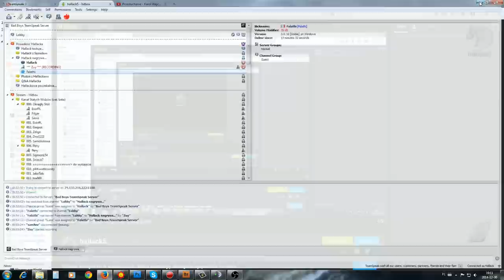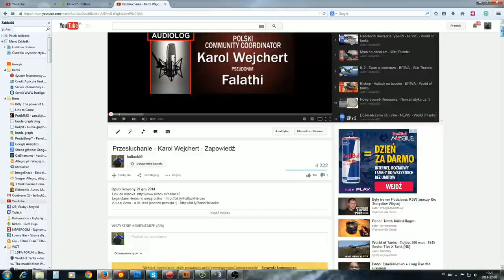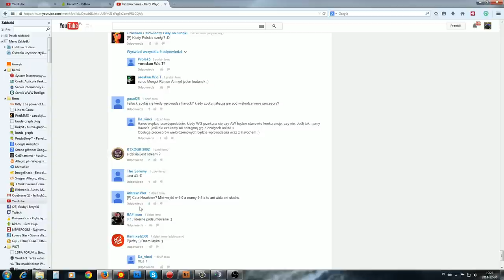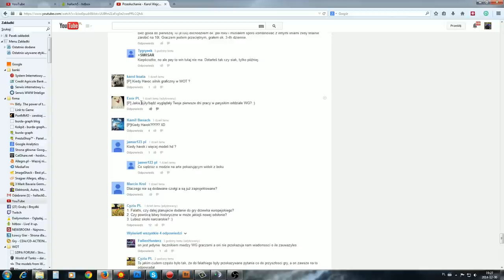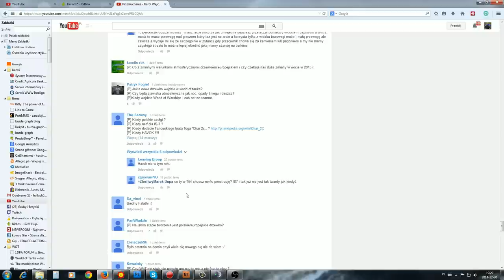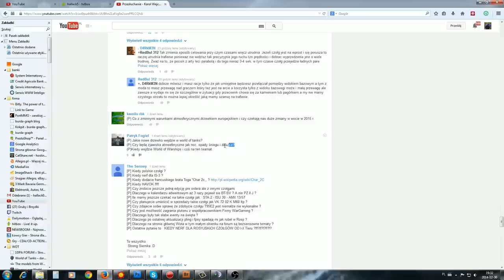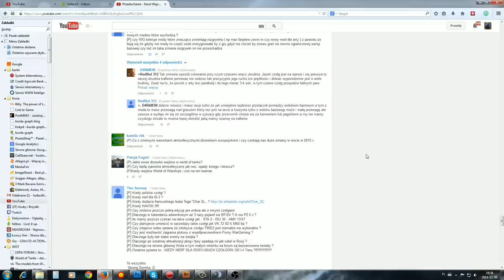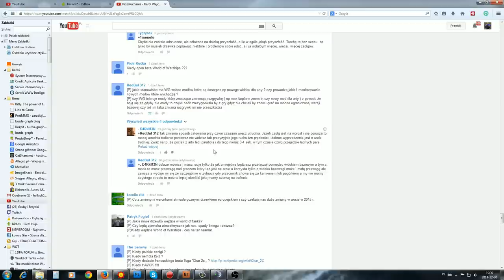Karol Wejchert - Falathi - przesłuchanie cz. 1 - World of Tanks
Pierwsza część